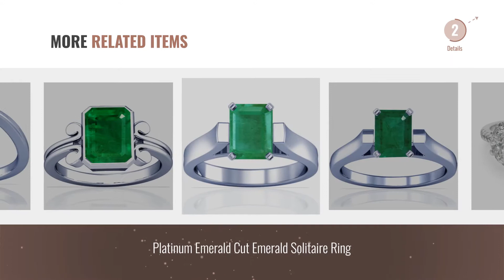10 Best Platinum Emerald Rings: Platinum Bezel set Emerald Band Ring, 5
New! 2019 Black Friday / Cyber Monday Bands Rings Deals and Updates.

Black Friday / Cyber Monday Platinum Bezel set Emerald Band Ring, 5 by Juno Jewelry

Black Friday / Cyber Monday Michael Valitutti Palladium Silver Oval Emerald Mini Cocktail Ring - May Birthstone by Michael Valitutti

Black Friday / Cyber Monday Platinum Chatham Created Emerald Beaded Ring, Size 6.25 by The Men's Jewelry Store (for HER)

Black Friday / Cyber Monday Platinum Emerald Beaded Ring, Size 8 by The Men's Jewelry Store (for HER)

Black Friday / Cyber Monday Halo Diamond & Pear Shape Emerald Ring in Platinum 4.28 ctw by Loved Luxuries

Black Friday / Cyber Monday Halo Diamond & Oval Emerald Statement Ring in Platinum 2.95 ctw by Loved Luxuries

Black Friday / Cyber Monday Platinum Emerald Cut Emerald Solitaire Ring by GemsNY